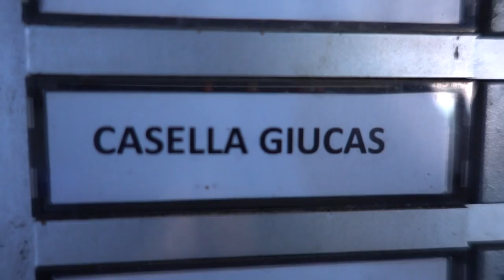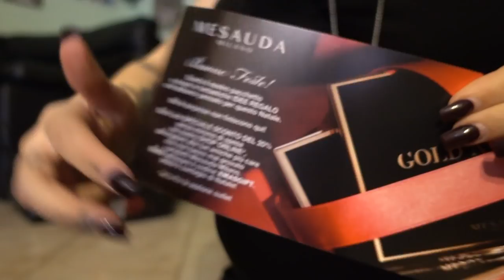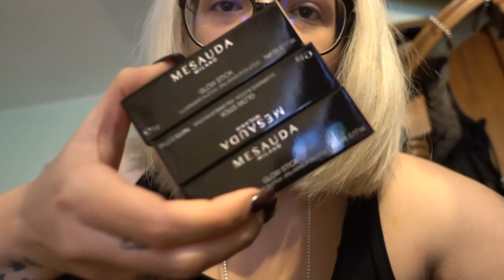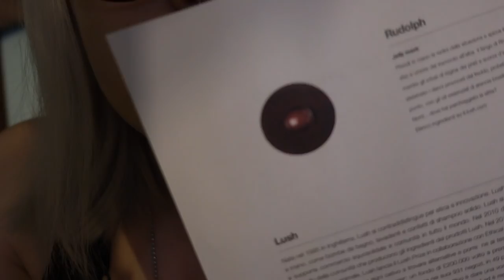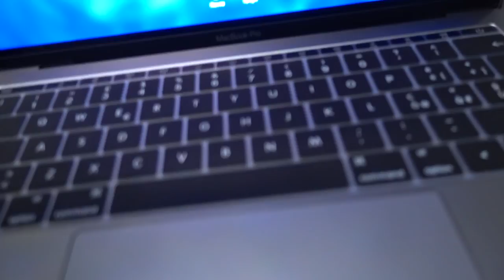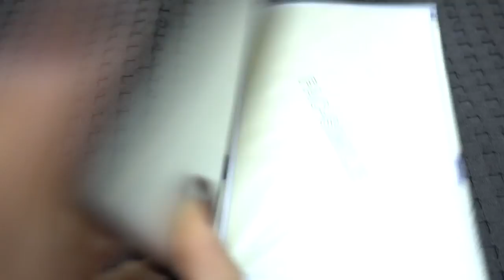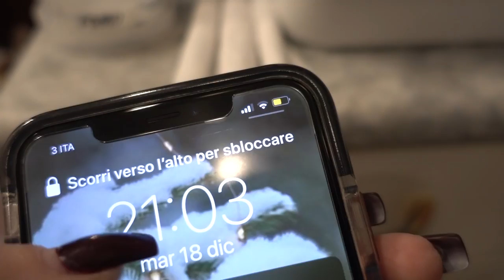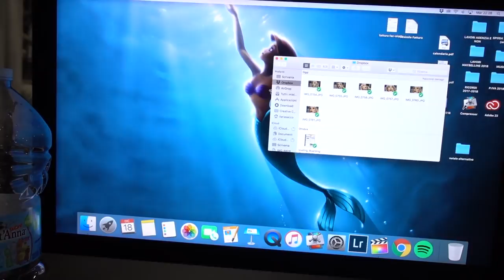VI PORTO A LAVORO CON ME! ERA ORA! | #18 Vlogmas 18.12.18